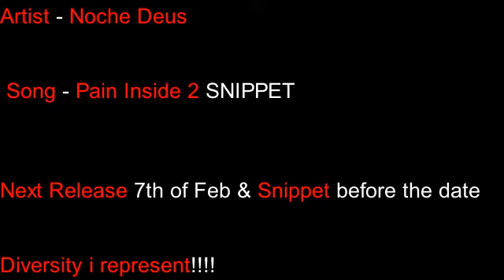Noche Deus - Pain Inside 2 (prod by. DannyE.B)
my flow can spill in many ways sun,cloudy & even rain
long story short i try to be a lover boy the bitch broke my heart